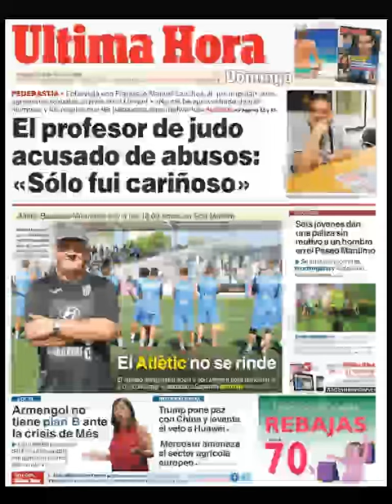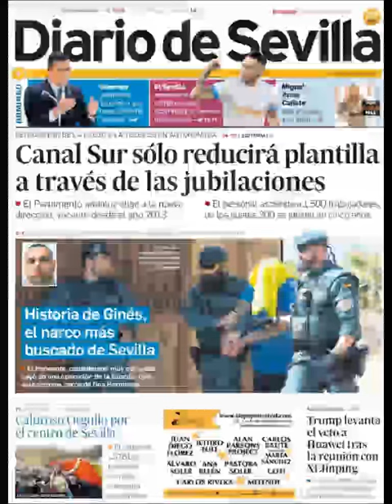Noticias Domingo 30 Junio 2019 Principales Portadas Titulares Diarios Periódicos España Spain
Principales Titulares de Noticias en Portadas Diarios Periódicos Españoles del Domingo 30 de Junio de 2019 ¿Que le Parecio este día?